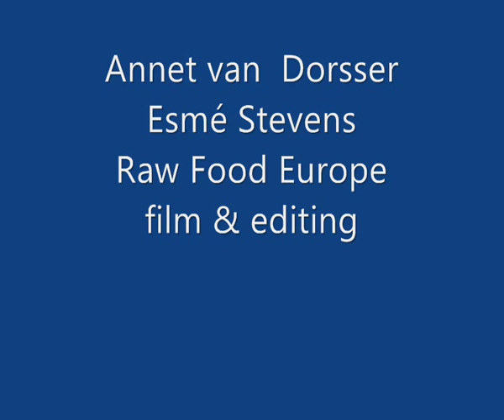Anna Maria Clement: cancer, diabetes, obesity, raw food diet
Anna Maria Clement PhD, NMD on the role of our Western diet and especially sugar, in modern diseases, like cancer, diabetes, obesity and cardiovascular disease.